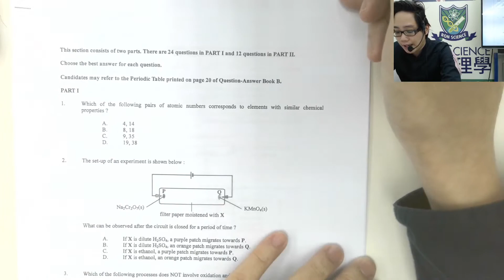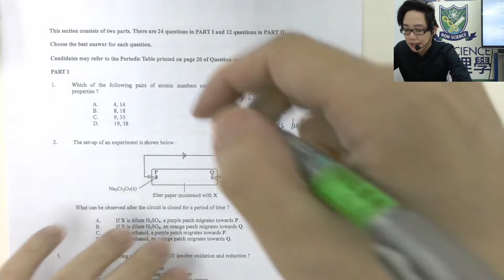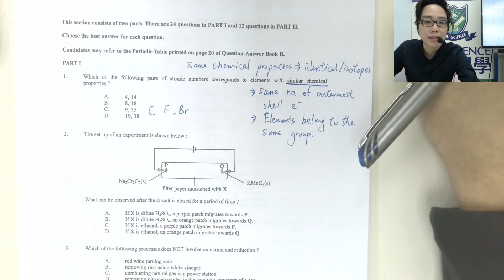[🧪網上補習-化學😎]2019 DSE chem MC Q1🔥HKDSE 化學 Chemistry 1A Multiple choice